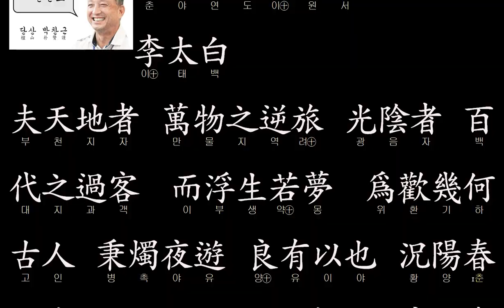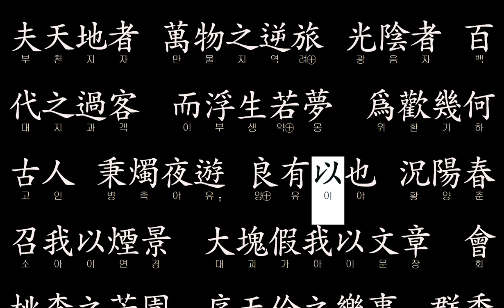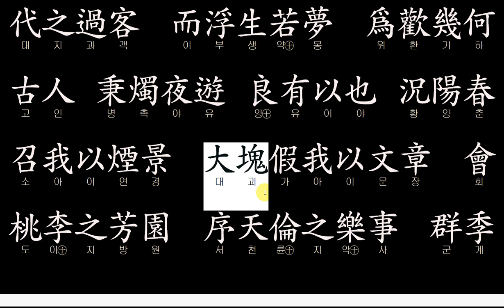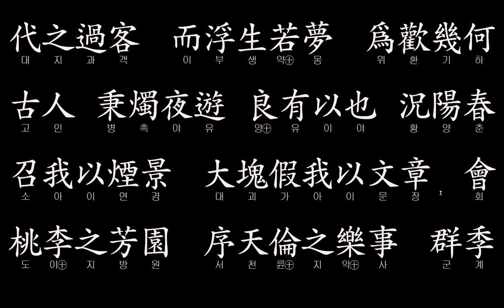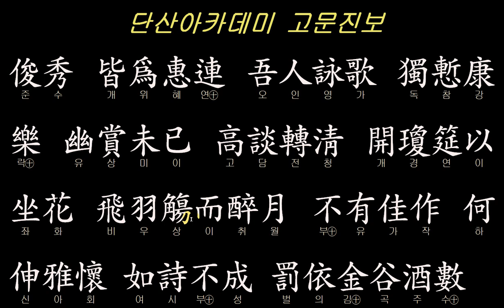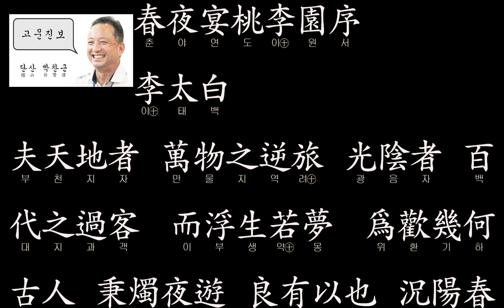고문진보 : 春夜宴桃李園序(춘야연도리원서)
春夜宴桃李園序
이백의 호탕함과 자신감을 볼 수 있는 멋진 글입니다.